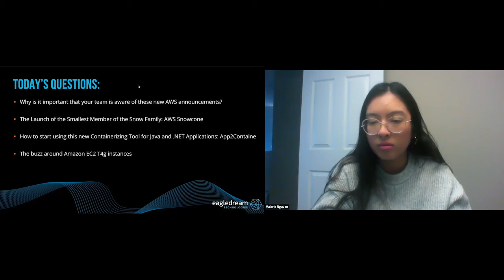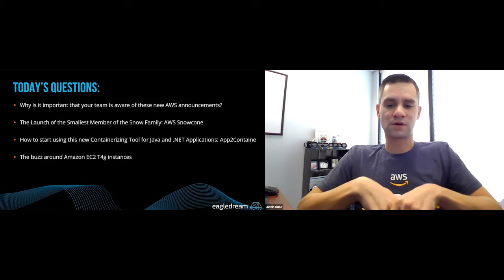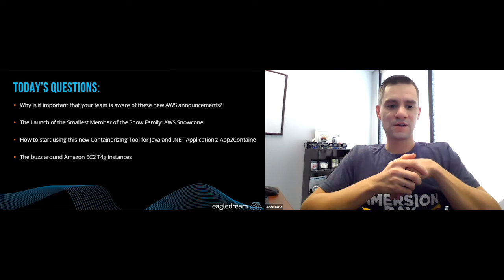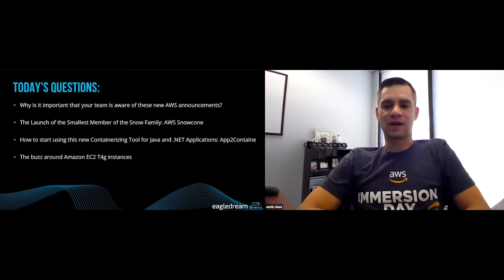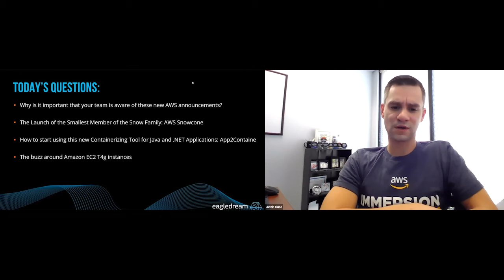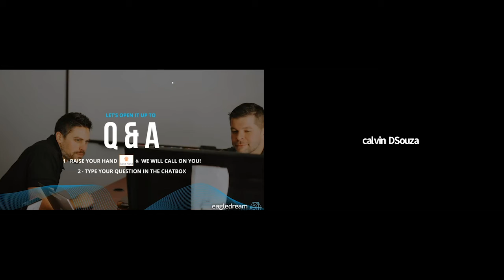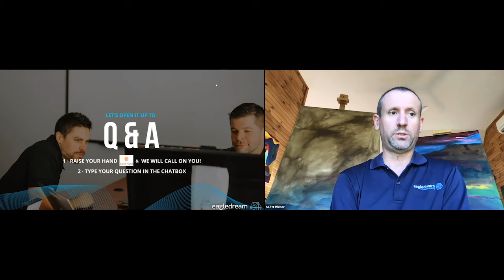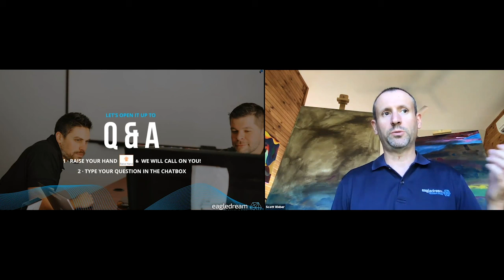What's New in AWS Cloud? EagleDream's 20 Minute TechBreak with Scott Weber and Justin Guse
EagleDream's AWS Ambassadors Scott Weber and Justin Guse breakdown the latest news in the AWS Cloud. Tune Bi-Weekly, Friday's @ 12:30pm EST

Don’t miss out on our next Tech Break! Complete the form and we’ll send you a calendar invite